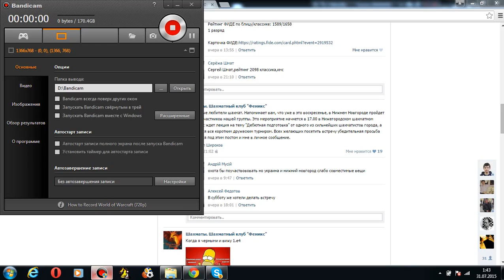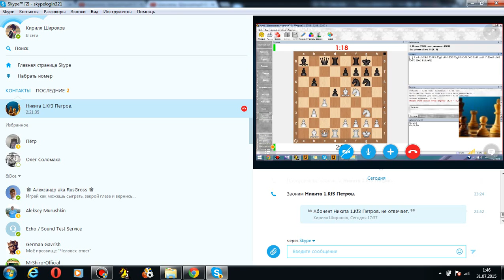Шахматы Фишера № 1